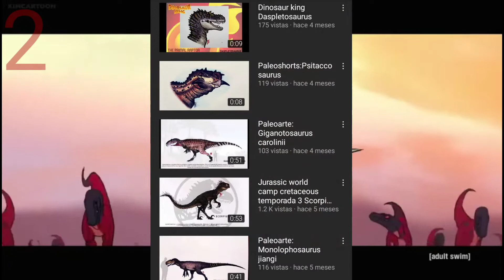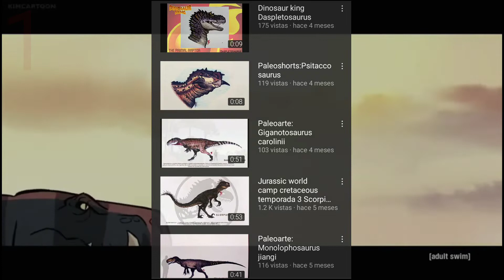Crítica Raptir | Dino mas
Espero les haiga gustado la crítica al buen raptir, no olvides dar like, comentario, subscripción y activar la campana, con eso me ayudas muchísimo y haces que el vídeo se recomiende, sin nada más que decir bye bye.

$w